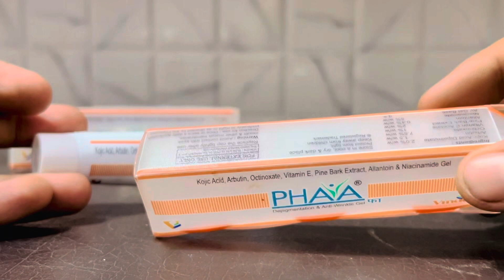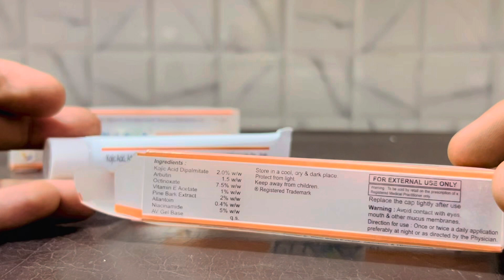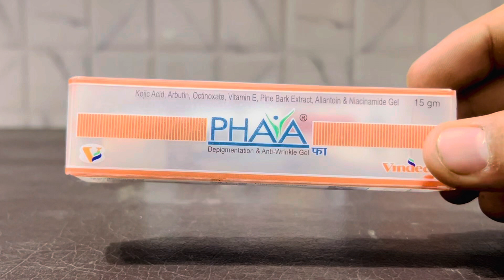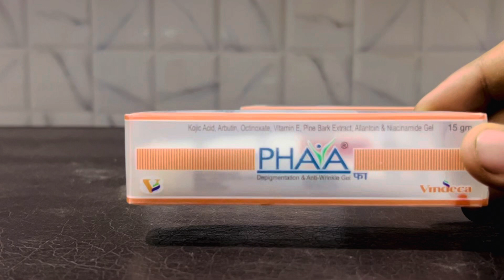Skin Lightning Gel | Kojivit Cream | Face Pigmentation Cream | Best Gel For Dark Skin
GOFor any doubt &queryp
purpose and is not intended as Medical Advice.The Information and content in this Channel is not a substitute for Professional
Medical Advice, Diagnosis & Treatment...
NOTE O: For any Questions &Inquiry visit &consult to your Doctor.. Never Hesitate to speak with Doctor...
NOTE O : Viewers &Patients should not treat themselves by watching these videos.